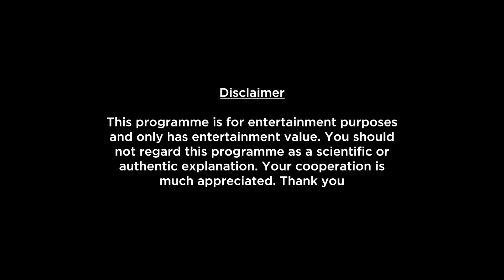Weekly Horoscopes Video For 3rd October 2022 - Hindi | Preview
Here is your 3rd October Weekly Horoscope. In this video we will be covering your health, education, romance, relationship, career, job, profession and conclusion within this Weekly Forecast. Please note that this horoscope video is based on your Moon Sign. 26t

shop/astrology-services/whats-my-moon-sign/